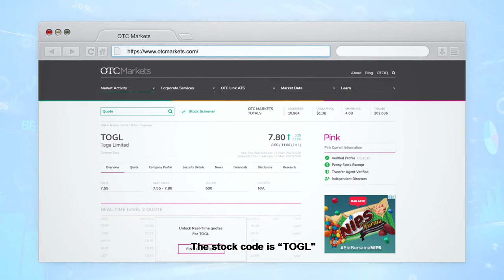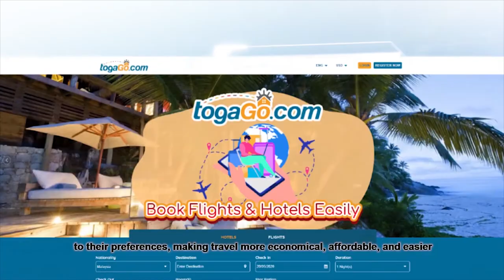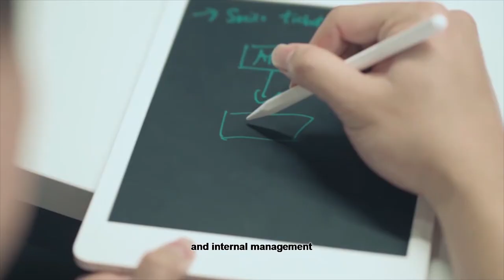2020 Toga Limited 【官方影片】(中文) - 【Toga Eostre Yippi e-Booster Redbox TogaGo.com Sharing Platform】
2020 Toga Limited 【官方影片】(中文)
【Toga Eostre Yippi e-Booster Redbox TogaGo.com Sharing Platform】

Official Video from  官方影片取之于:
Toga Limited Official Website  官方网站

2020 Toga Limited 【官方影片】(中文) - 【Toga Eostre Yippi e-Booster Redbox TogaGo.com Sharing Platform】
2020 Toga Limited 【官方影片】(中文) - 【Toga Eostre Yippi e-Booster Redbox TogaGo.com Sharing Platform】
2020 Toga Limited 【官方影片】(中文) - 【Toga Eostre Yippi e-Booster Redbox TogaGo.com Sharing Platform】
2020 Toga Limited 【官方影片】(中文) - 【Toga Eostre Yippi e-Booster Redbox TogaGo.com Sharing Platform】

HEA！eTV   HEA！网络电视台
HEA！From Malaysia, HEA! To The World    HEA！出大马，HEA！出世界
Malaysia 1st Innovative Online TV    马来西亚第一家创新网络电视台！！

Our Team had over 10 years Movie Shooting & Produce experienced.
我們的團隊擁有超過10年的電影拍攝和製作的經驗。

AVG Media Solution = Audiovisual, Videography & Graphic Producer Concept
艺星媒體 = 音像，攝影和圖形製作理念

We has taken the innovation and creative strategic to help our client to built their corporate branding in every Shooting.
我們採用創新和創意新思維策略幫助我們的客戶在每個拍攝當中建立他們的企業品牌。

Our profession as below:-
我們的專業如下:-
》 Movie Entertainment Shooting & Produce 電影娛樂拍攝與製作
》 Drama Episode Shooting & Produce 電視劇拍攝與製作
》 Micro Video Shooting & Produce 微電影拍攝與製作
》 TV Program / Show Shooting & Produce 電視節目 / 表演拍攝與製作
》 Corporate Video & Advertising Shooting & Produce 企業影像和廣告拍攝與製作
》 Song & Music Writer & Produce 歌詞與歌曲創作與編曲製作

艺星媒體      AVG Media Solution
( A member of Acez Global Group )

HEAeTV 网络电视台 网络频道 HEA! eTV 网络电视台频道